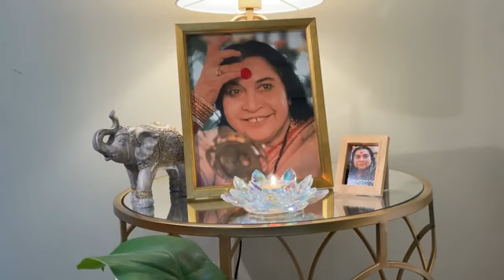OPEN YOUR HEART | SAHAJA YOGA MORNING MEDITATIONS ☀️🌷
CONDUCTED DATE: 31st Dec 2021

Happy Meditating!